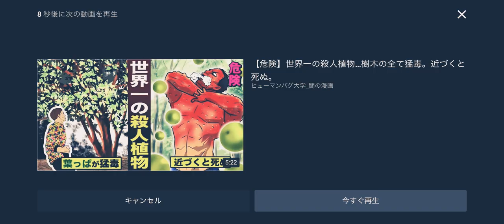エモい。ふざけてPVをただとるだけ。え！？なんか変。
今回はかっこいいPVかと思いきや、
ふざけちゃったり、え！？みたいな部分が。笑

私は吉岡製菓
三代目の吉岡　洸です。
小さい頃はお菓子屋になるなんてこれっぽっちも
思っていませんでした。好きなことをして
生きてきました。元々は芸人志望で大阪の夜の飲食店
などで働いてました。とにかく人を笑わせるのが大好きで、

自分なりに努力をしてきました！でも挫折してしまいました。
その時にたまたま食べたエスコヤマのロールケーキの旨さに感動し、洋菓子の道に引きずり込まれ、さらには和菓子のおくゆかしさ、わびさびの魅力、儚さを知って、和菓子、洋菓子の垣根を越えるお菓子を作ろうと決意しました！地元しまねから世界へ菓子を！！！をコンセプトにお菓子の世界を必ずひっくり返します！って本気で思ってる菓子屋です。昔ひいお爺ちゃんは警察官でした。戦時中貧しい日本で、家の交番の周りには貧しい子たちが集まってきてたみたいです。そこで、ひいお爺ちゃんは知識も無く、自分も貧しい中、借りてきた粉や砂糖、水で固くまずいせんべいを配ったのが、起源です。それを知った
祖父が国鉄をやめ、せんべい屋として創業したのが、吉岡製菓のはじまりです。今社長は私の親父がやっていて、まだまだ現役で常に吉岡製菓は希望と日本一の元気良さでやっています！！

吉岡製菓公式Instagram

吉岡製菓公式Facebook

吉岡製菓公式WEBショップ

吉岡製菓Yahoo店

定期的に
シュークリームを焼くだけ
大福を包むだけ
どら焼きを焼くだけの
ただふざけただけ
ただ熱くかたるだけ
もうなんとかだけの
動画を気合いと元気で
エモい動画アップします！！！！

猪突猛進！